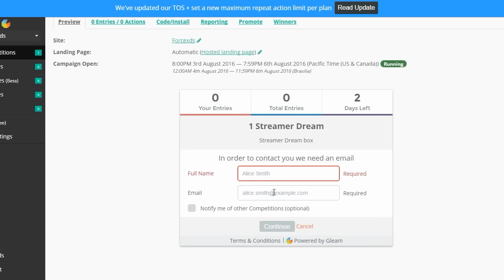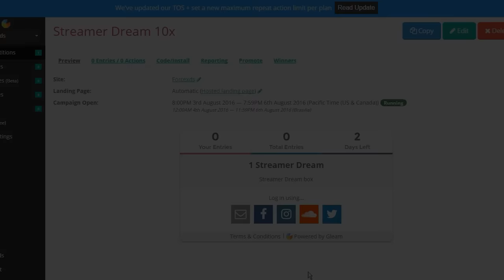Trove - RECADOS E SORTEIO STREAMER DREAM(10X) - #363 PT-BR